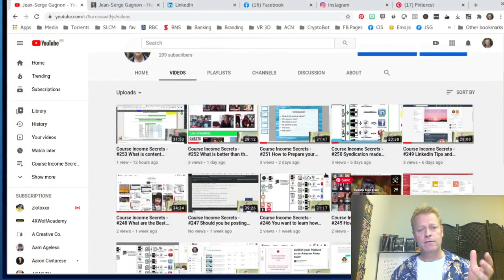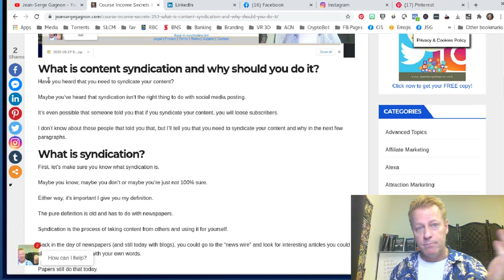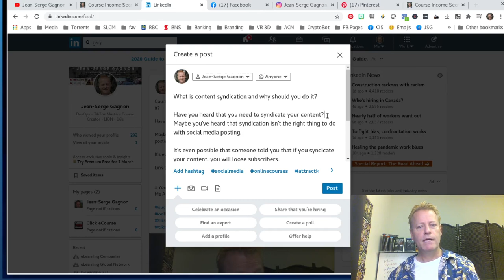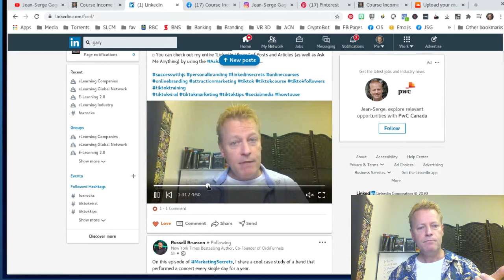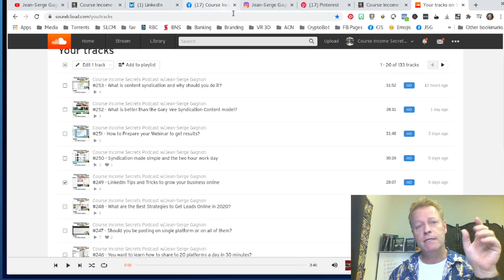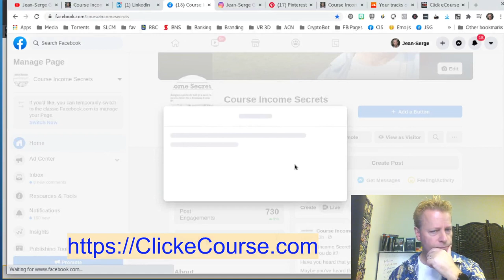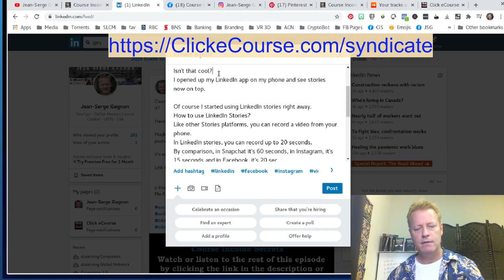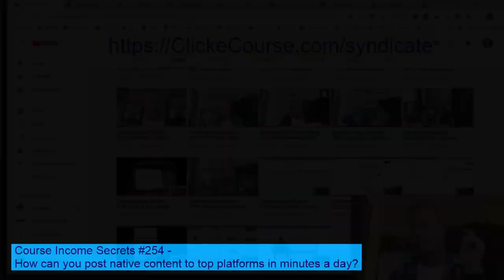Course Income Secrets - #254 How can you post native content to top platforms in minutes a day?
How can you post native content to top platforms in minutes a day?

They say to be omnipresent but how do you do that when you only have a few minutes a day?

Is it possible to be omnipresent without spending 8 hours a day creating content?

Or without hiring a team of 30 like Gary Vee has?

I can honestly say that it is possible since I’m doing it.

And I’m going to tell you how I do it so you can do it too.

First though, let’s talk about native content…

What is native content?

You might be tempted to share you posts across platforms, like your YouTube video link to Facebook or LinkedIn.

The certainly works and the platform does show the preview of the video as it should.

Problem is that the platforms have algorithms to decide if your post should be shown to others in the feed.

Anyone can always go to your profile and find your post, but not many do that, if anyone.

In any case, this algorithm has a “if post has link” check...